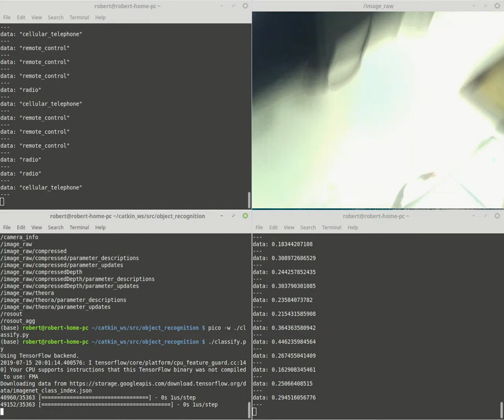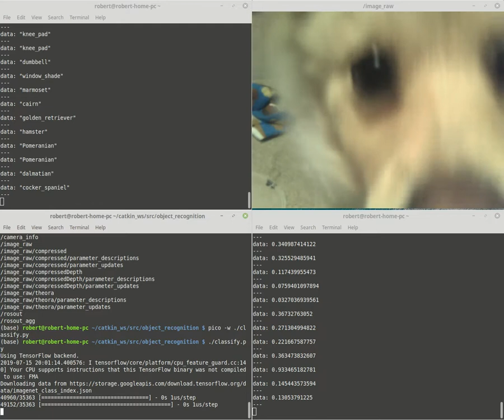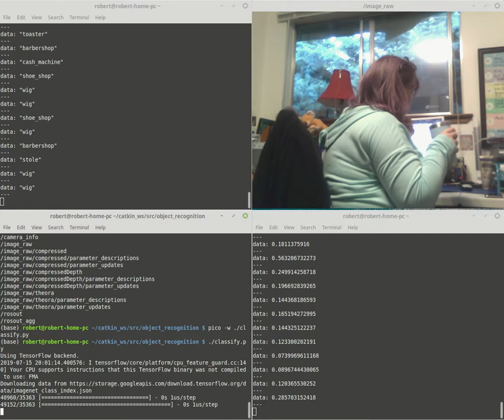First object recognition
First successful object recognition!! Written in python .. mostly by not me.